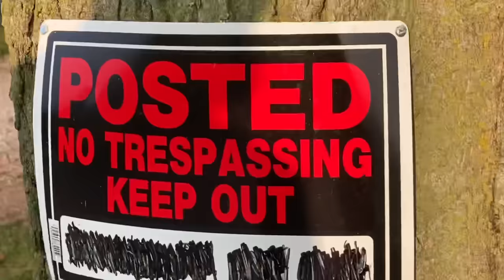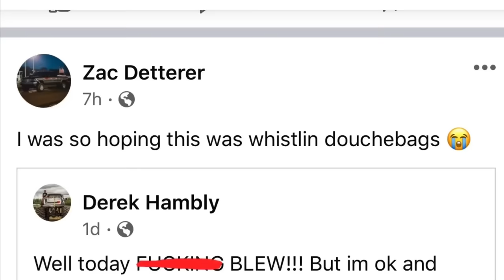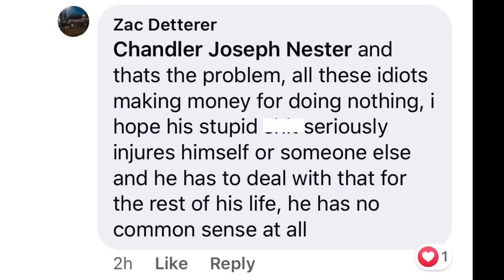DON'T TELL ME HOW TO USE MY TRUCK - Hater Crosses the Line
YOU BECAME THE VERY THING YOU SWORE TO DESTROY. Unfortunately some Squarebody enthusiasts got mad that I was having fun with my truck. Thanks to them it no longer exists. 😳 I actually made a shirt specifically for this truck but forgot to put it in the video its